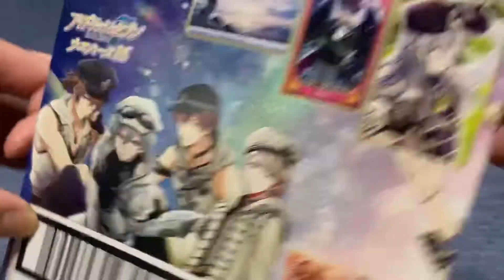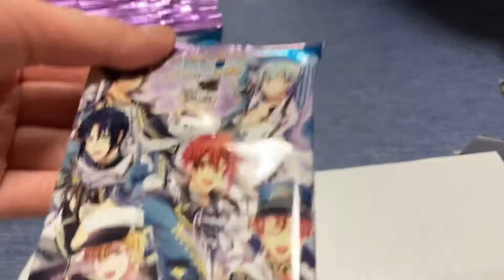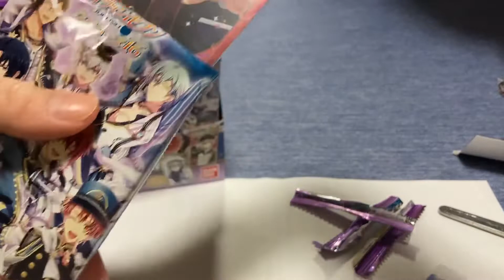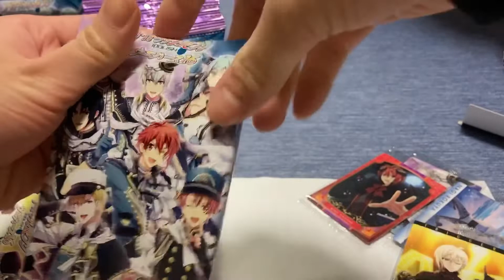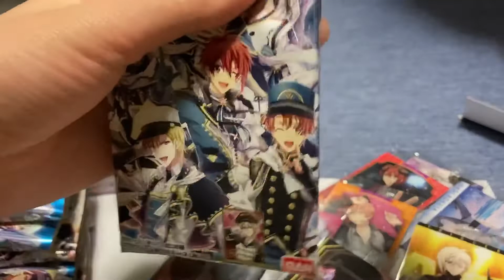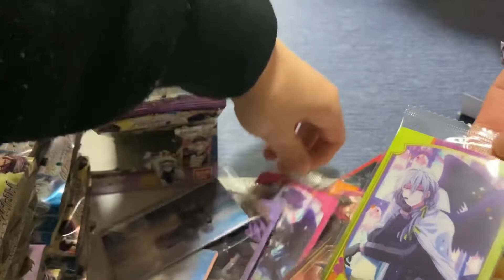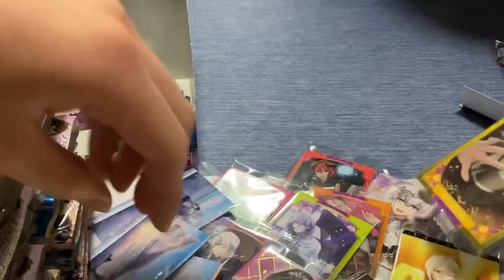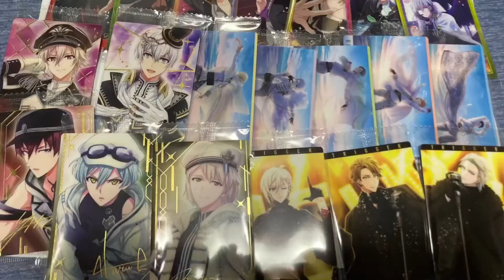欲しいものリストでもらった！アイナナ ウエハース16開封の儀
くれた人
るうらさん

＊実家のため、生活音や、後ろで家族の団欒めちゃくちゃ入ります。
実家のような安心感をお楽しみください。
＊コメントでのリスナーの絡みは見てて好きなのでぜひお願いいたします。
違う話で盛り上がられると寂しいので、私への関心は捨てないでください。

平日深夜、土日は昼もやったりしてます。
ネタバレは嫌だけど行き詰まったらアドバイス求めたりするわがまま。

配信初心者中の初心者、ゆるゆる配信中